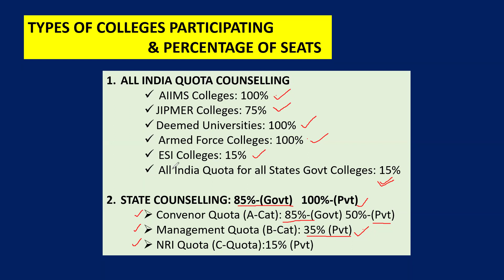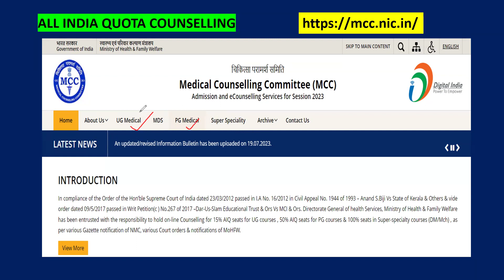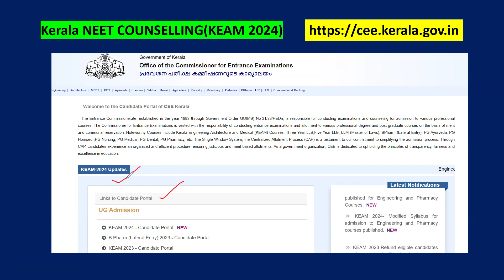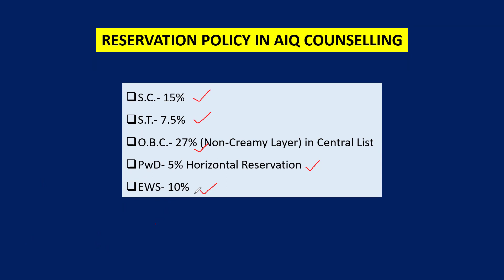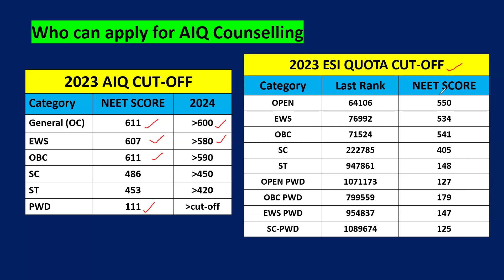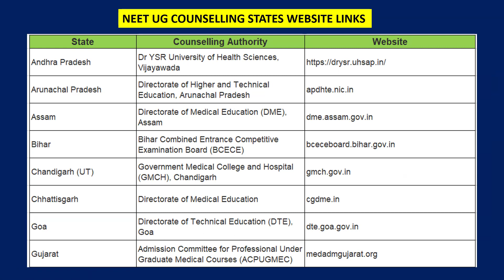NEET UG 2024 COUNSELLING TYPES, COLLEGES & PERCENTAGE OF SEATS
👉New channel:  / @allexamsinfo

NEET AIQ COUNSELLING
NEET STATE COUNSELLING
NEET SCORE
NEET UG 2024 CUT-OFF SCORE